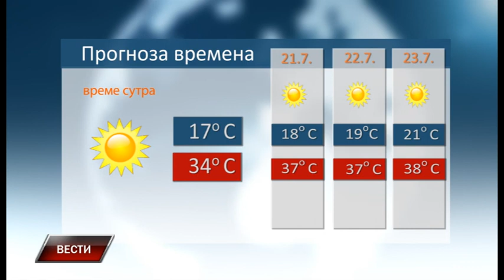Vesti 19 7 2022